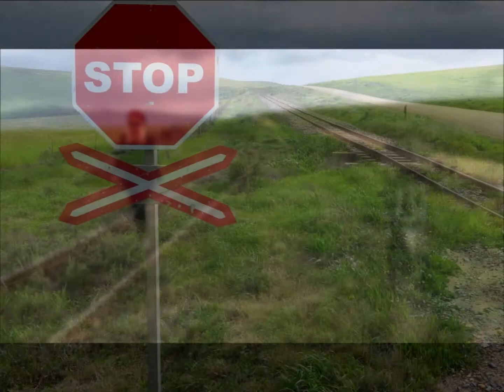Weekend Road Trip around the Overberg (Canola Fields and Salty Sea Air)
On the spur of the moment we decided that it was time for a little Roadtrip. So, do we do the canola fields of the Overberg or the Spring flowers of the West Coast? the Overberg it was then. Come take a walk with us; you need the fresh air!